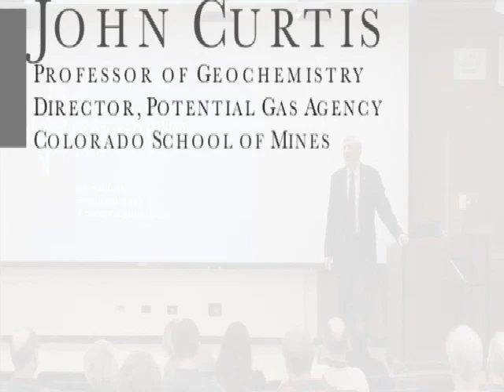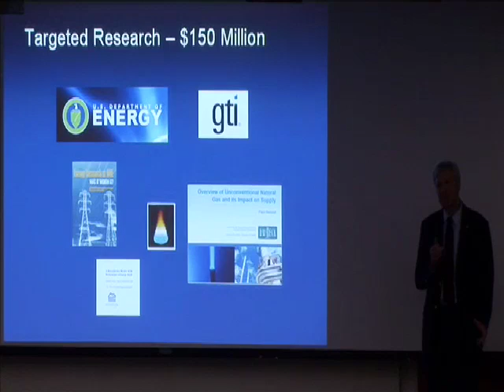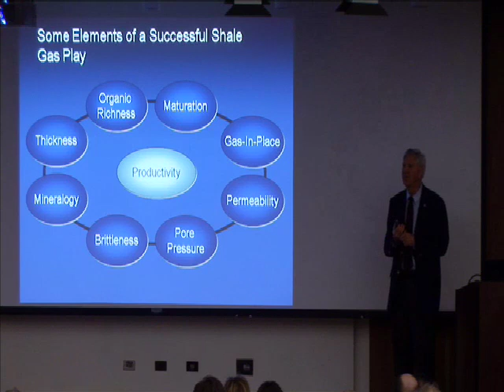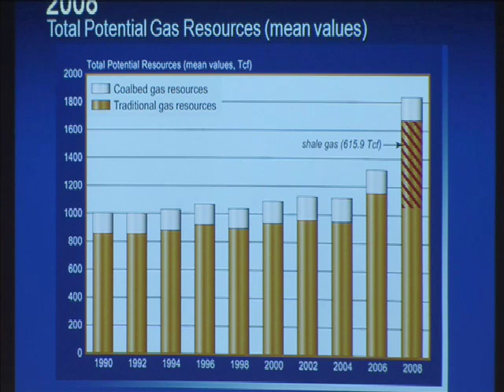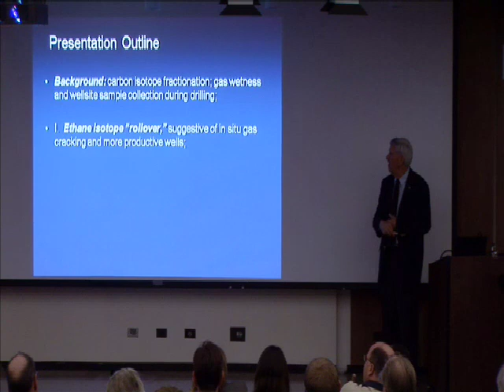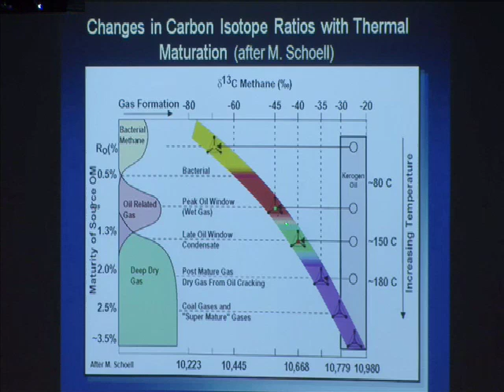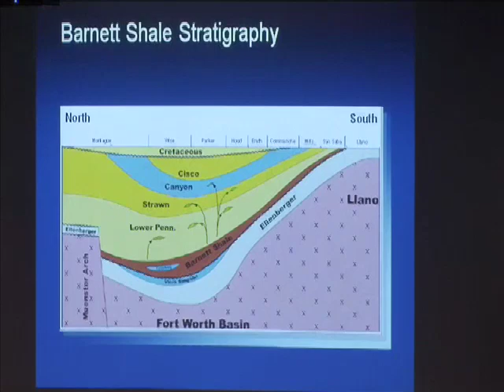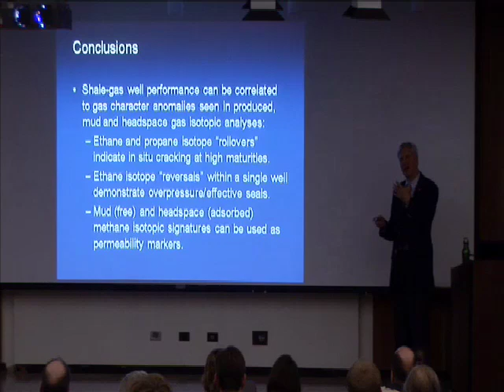U.S. Shale Gas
(January 20, 2010) John Curtis, Professor of Geochemistry and Director of the Potential Gas Agency at the Colorado School of Mines, discusses a broad range of perspectives on the state of U.S. shale gas reserves and resources along with the industries and technologies that are involved in extracting and bringing these energy resources to market.